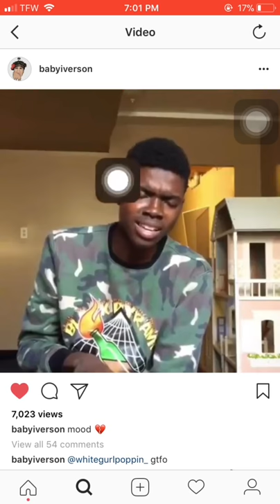Dangerously in love remix instagram new